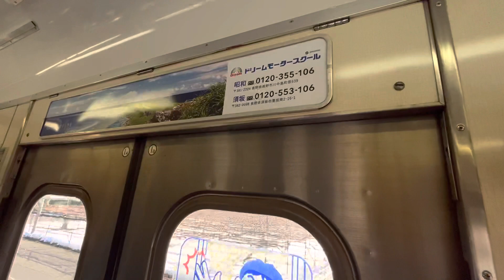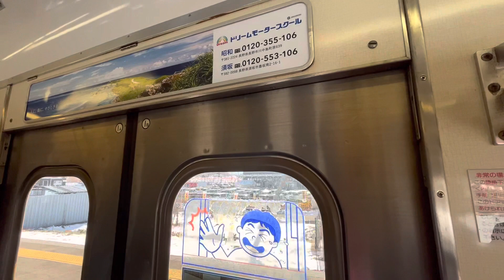【SIV CP・まもなく引退】長野電鉄3500系 N8編成 走行音(日野〜村山)